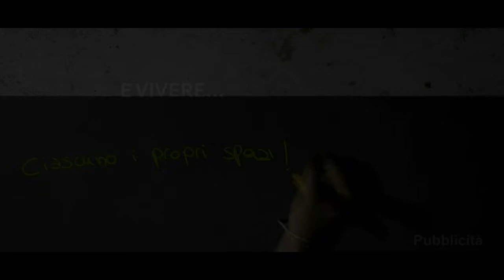Qg time 6 settembre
Quotidiano di Gela - Qg time 6 settembre